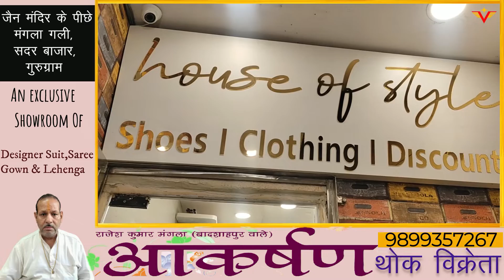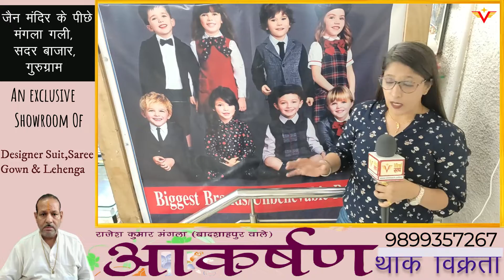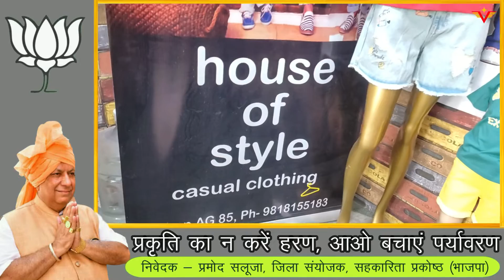अब सेक्टर 31 के House of Style में बड़े ब्रांड्स पर 50 % तक की छूट, मौका छूट न जाए